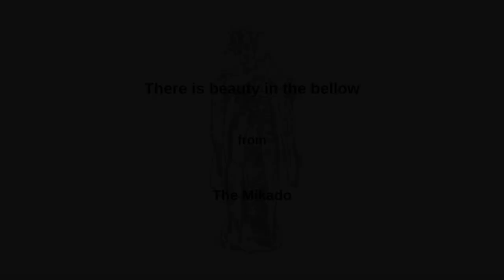'There is beauty in the bellow' from The Mikado